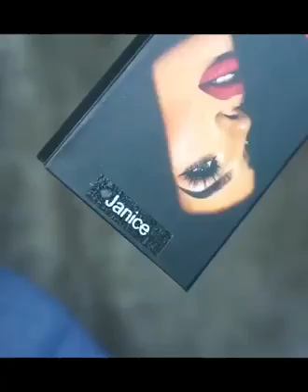Beautiful makeup .. Huda beauty foundation review